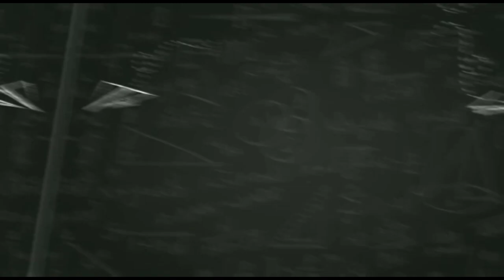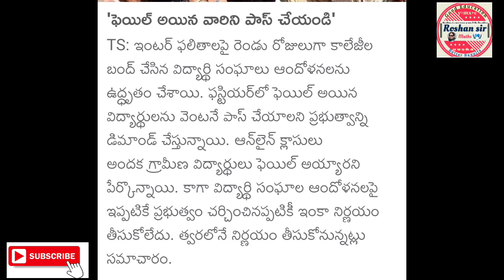🔥TS INTER 1st year Results😊|| LATEST UPDATE TODAY